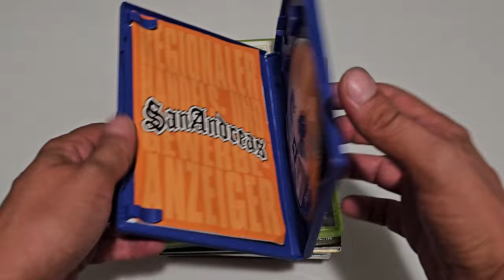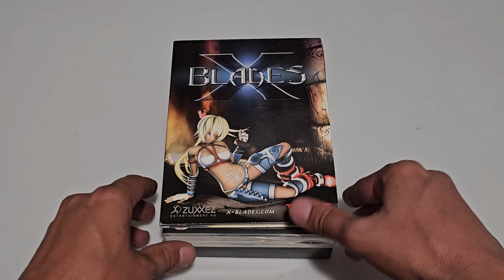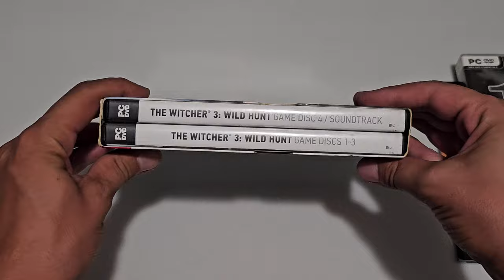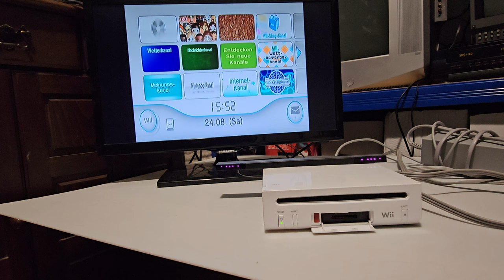PlayStation 3 rosu ca focul 😍 Jocuri PC si pentru console 😎 - Achizitii piata de vechituri ep. 66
Cele mai recente achizitii din piata de vechituri, jocuri pentru console, benzi desenate